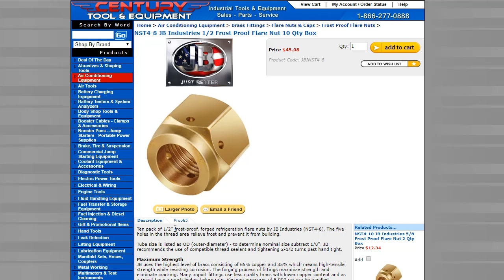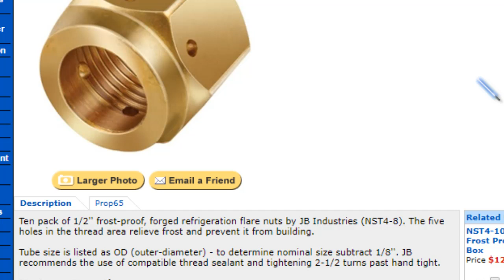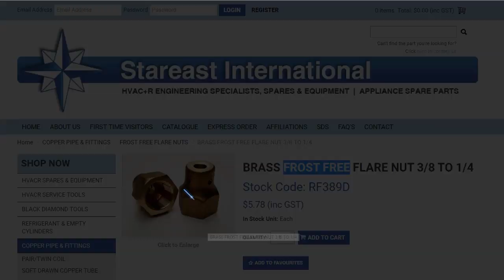Tuerca Perforada - Para que sirve? R32?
Se muestra el porque de los orificios de la tuerca para conexión flare